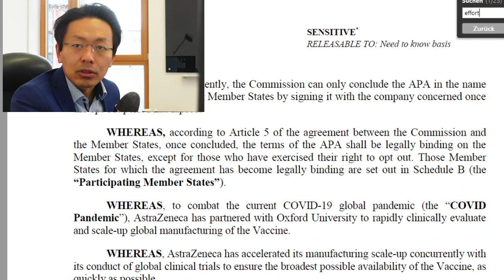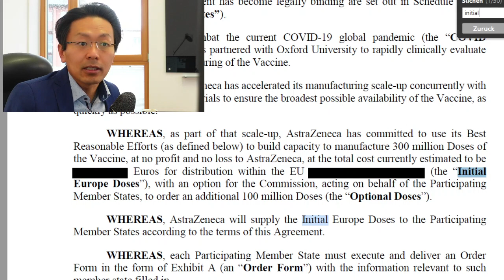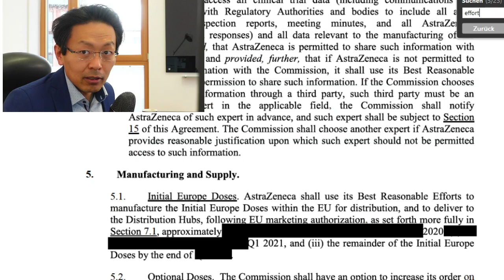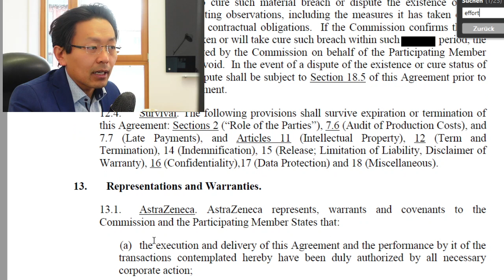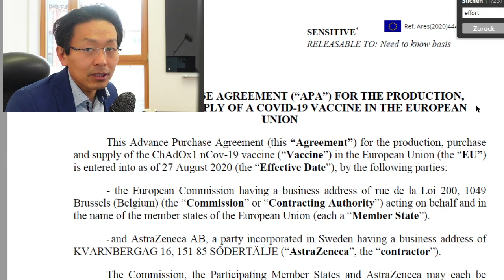Lügt AstraZeneca oder die EU-Kommission? Vertrag sieht keinen Grund, UK vorrangig zu beliefern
Astrazeneca und EU-Kommission haben darüber gestritten, ob der Vertrag eine fest Lieferpflicht für AZ vorsieht und ob die Lieferung an UK an Hinderungsgrund sein darf. AZ hat sich auf früheren Vertragsschluss mit den Britten berufen. Was steht drin?

1. Es gibt eine Best-Effort-Klausel
2. Es gibt aber auch eine Garantie, dass keine anderen Verpflichtungen, der Vertragserfüllung entgegenstehen.

Insoweit sind beide Argumente richtig. AZ darf die Liefermenge aber nicht im Hinblick auf die brittische Lieferverpflichtung kürzen.